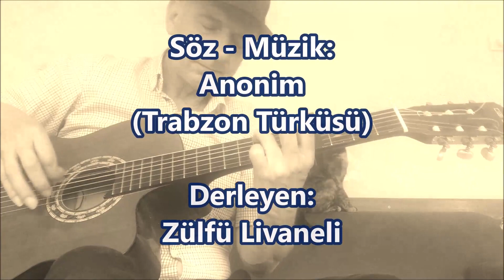Eşkıya Dünyaya Hükümdar Olmaz - Gitar / Yorum: gitarisyen (Zülfü Livaneli ve Edip Akbayram Tarzında)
Sözlerinin yaygın bir yanlış olarak Sabahattin Ali'ye ait olduğu düşünülen; ancak bir Trabzon türküsü olan ve Zülfü Livaneli'nin derlediği bu türküyü bildiğiniz gibi Zülfü Livaneli ve Edip Akbayram iki ayrı tarzda söylemektedir. Zülfü Livaneli'nin tarzı daha yavaşken, Edip Akbayram'ınki daha hızlıdır. Ben de elimden geldiğince, dilimin döndüğünce, kendi çapımda hem Zülfü Livaneli'nin hem de Edip Akbayram'ın tarzını tek bir parça içinde birleştirerek söylemeye çalıştım. Tabii ne derece başarılı oldum ya da becerebildim mi, bilmiyorum. Takdir sizlerin...

Bu arada (eşkıya Sandıkçı Şükrü için yazıldığı rivayet edilen) bu güzel türkünün hikâyesini ve bu konuda daha geniş bilgi alabileceğiniz bir linki de aşağıya bırakıyorum:

“Herhangi biridir Sandıkçı Şükrü. Rize’nin Portakallık Köyü’nde bir düğünde değişir hayatı. Köyün ağasının en sadık adamının düğün sırasında kardeşini bıçakladığını öğrenir. Belki bir anlık öfke, belki yılların birikimi bilinmez, ağayı (ya da ağanın adamını) çekip vurur. Sinop’un geçit vermez kalesine hapsedilir. Fakat bir yolunu bulur hapisten kaçar. Bir kaçak olarak köyüne de dönemez, dağa çıkar. Bu sıralar karısına göz koyduğu gerekçesiyle birini daha öldürür. Bundan öteye namı yürür. Ağalarla, beylerle mücadele eder. Yoksula el uzatır. Böylece aleni biçimde halkın kahramanı olur. Gel zaman git zaman yakalanamaz. Dönemin Trabzon Valisi Kadir Paşa bu isyankar eşkıyanın peşine bir dolu süvari gönderir. Süvarilerin yanına Sandıkçı Şükrü’yü tanıyan kolcu kayıklarının başı Varilcioğlu Sadık‘ı da katar. Artık iş, birinin eşkıyayı ele vermesine bakar. Haber Of‘un İkizdere Köyü‘nden gelir. Sandıkçı Şükrü’nün etrafı kuşatılır. Varilcioğlu Sadık eski tanışıklığın oluşturduğu güvenle Sandıkçı Şükrü’yü teslim olmaya ikna eder. Ne var ki devletin otoritesini iki paralık eden eşkıyanın ölüsü de dirisi de birdir artık. Süvariler önlerinde yürüyen teslim olmuş eşkıyayı sırtından vurur. İbreti alem için de cesedi meydanlarda teşhir edilir. Bir diğer anlatıya göre eşkıya öldürüleceğini bildiğinden son ana kadar teslim olmamıştır.” (Alıntıdır)

NOT: Yukarıdaki bilgi sitesinden alınmış olup, konuyla ilgili sayfanın linki aşağıdadır

EŞKIYA DÜNYAYA HÜKÜMDAR OLMAZ

Sene 341 nefsime uydum,
Sebep oldu şeytan bir cana kıydım,
Katil defterine adımı koydum,
Eşkıya dünyaya hükümdar olmaz.

Sen ağlama anam dertlerim çoktur,
Çektiğim çilenin hesabı yoktur,
Yiğitlik yolunda üstüme yoktur,

Çok zamanlar çektim kahrı zindanı,
Bize de mesken oldu Sinop’un hanı,
Firar etmeyilen buldum anamı,

Sinop kalesinden uçtum denize,
Tam üç gün üç gece göründü Rize,
Karşıki dağlardan gel oldu bize,

Bir yanımı sardı müfreze kolu,
Bir yanımı sardı Varilcioğlu,
Beş yüz atlıyılan kestiler yolu,

0:00 Zülfü Livaneli Tarzında
01:20 Edip Akbayram Tarzında
02:53 Solo
03:06 Son Bölüm